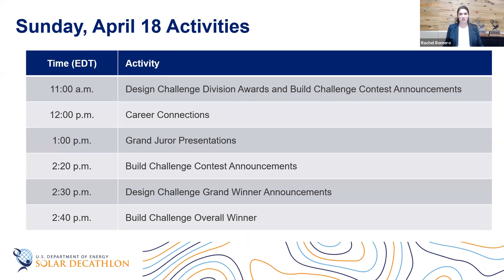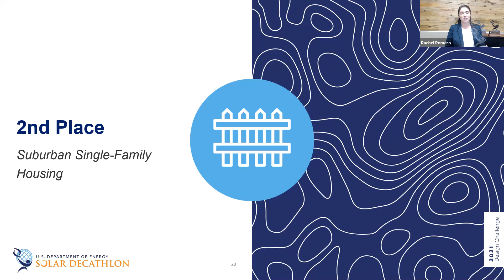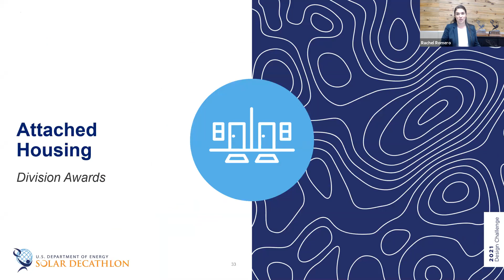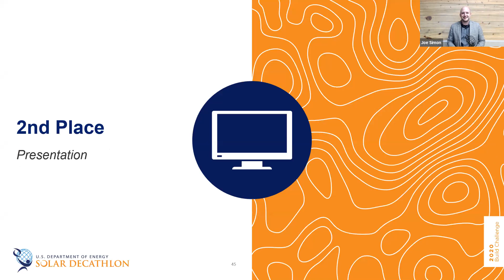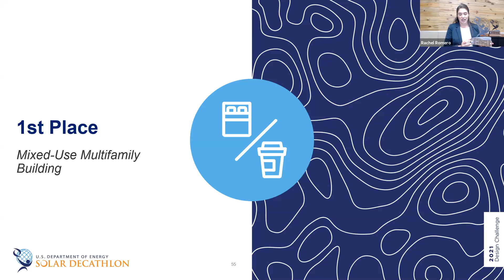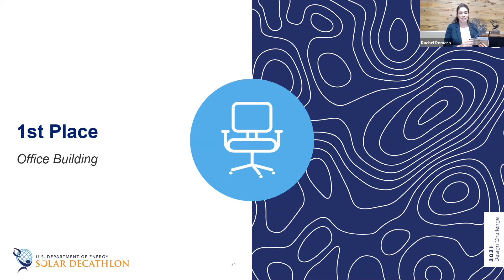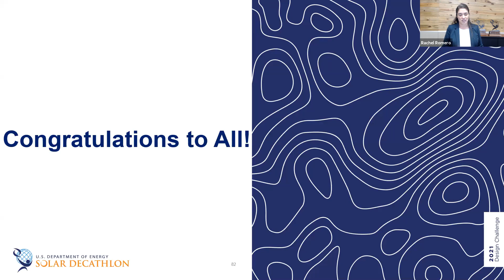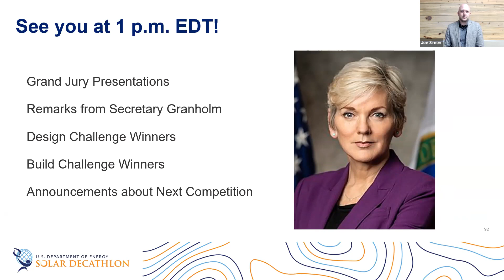Solar Decathlon Competition Division Awards and Contest Announcements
Apr 18, 2021 10:07 AM Eastern Time (US and Canada)